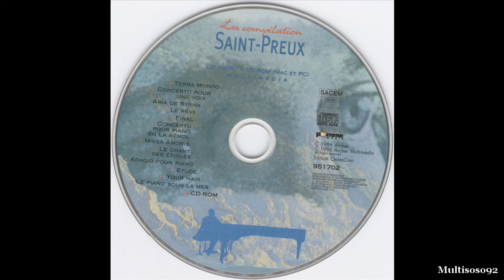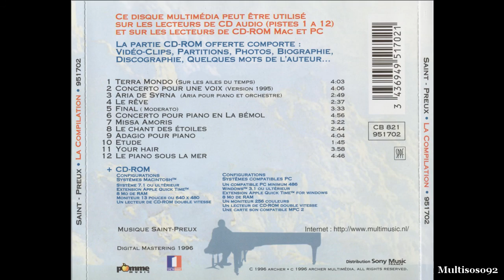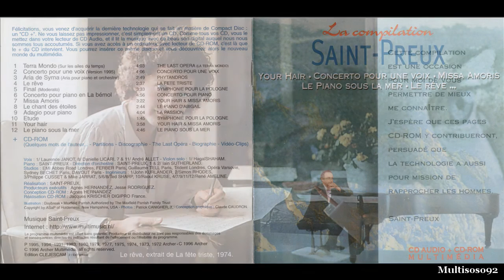Saint-Preux - La Compilation (1996) - Concerto En La Bémol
Saint-Preux
La Compilation (1996)
Concerto En La Bémol